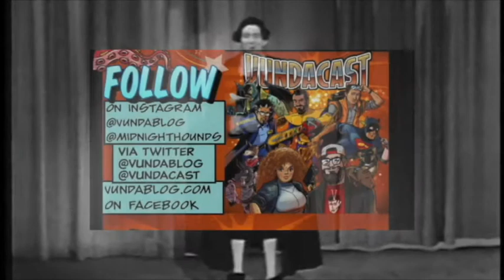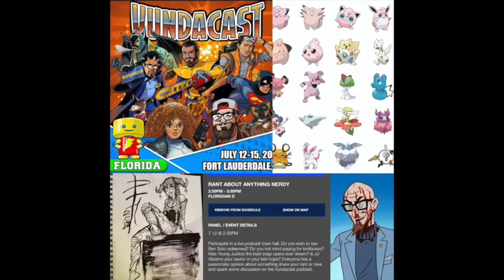Wrestling Panel Florida Supercon 2018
Stephen, Mr. J, and Blockbuster Guy Frank talk about the squared circle. With trivia by the Game Goulet.